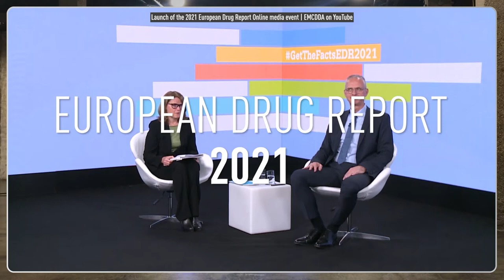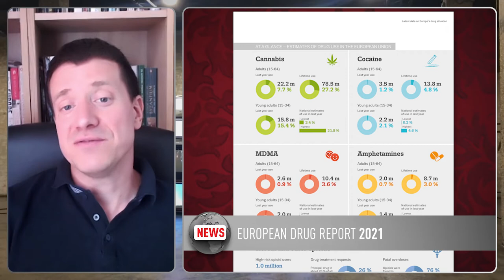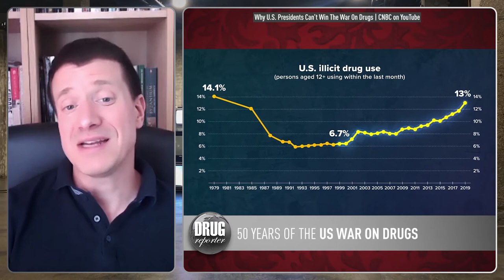Drugreporter News - June 2021.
Drug policy news from around the world, June 2021 Edition.
- Connecticut legalises cannabis.
- Germany: Cannabis legalization becomes election campaign issue.
- Federal Support for Harm Reduction in the US.
- EMCDDA Publishes Its Annual Drug Report.
- The 50th anniversary of the US War on Drugs.
- Government of Canada helping expand access to safer supply across Canada.